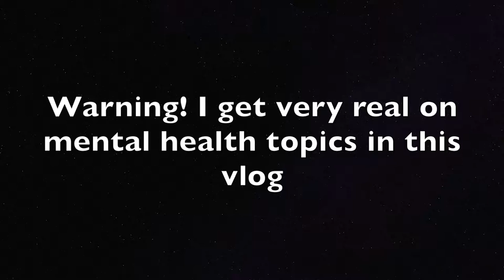A Very Mental Health Vlogmas | Vlogmas Day 10!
FAQ!